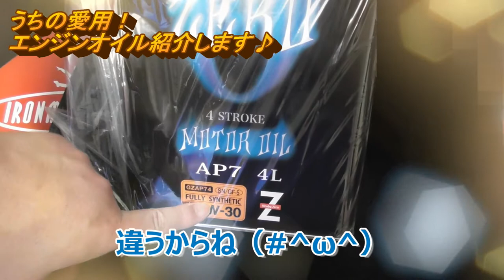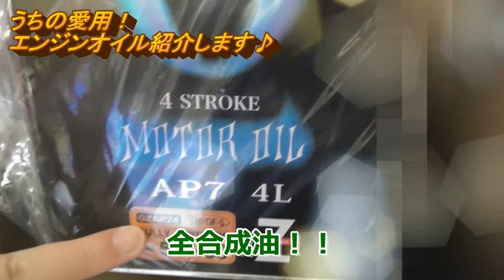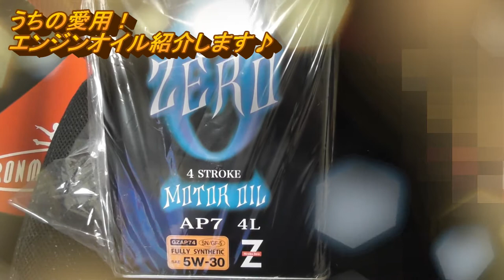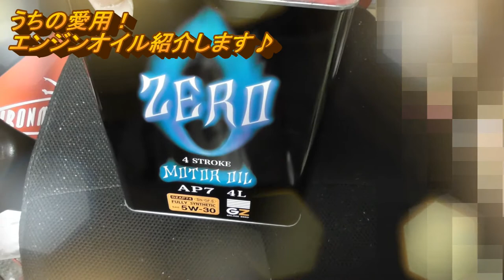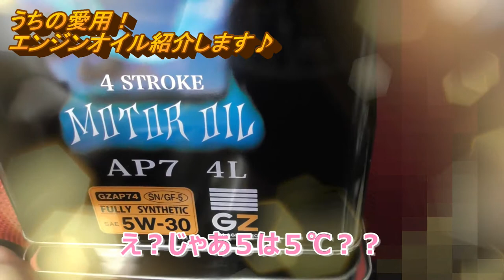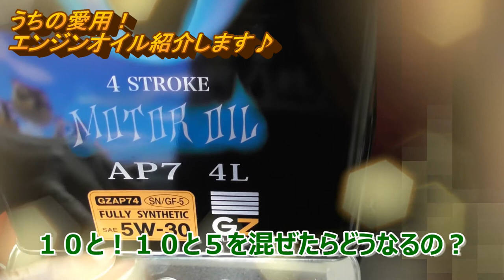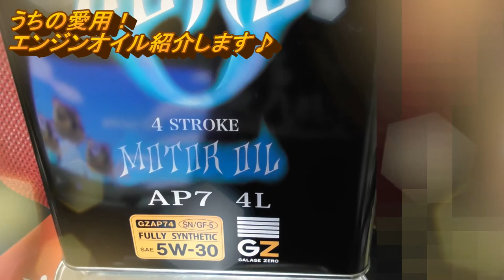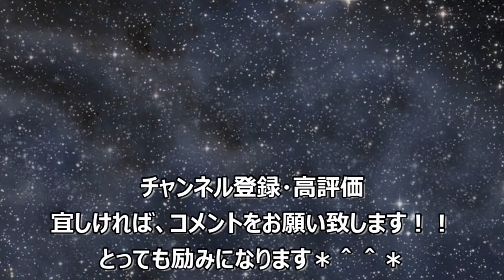C25 セレナ 開封動画♪ 愛用オイル紹介します♪ Opening video ♪ Introducing your favorite oil ♪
今回は、うちで長らく愛用している！
エンジンオイルの紹介やエンジンオイルについての話をした動画になります(*´ω｀*)♪
このオイル！とってもコスパ良いんです(≧▽≦)！！
是非とも皆さんにも試していただきたいです(*≧∀≦*)!!

～今回紹介した商品(Amazon)～
ガレージ・ゼロ AP7 車用4T モーターオイル SN/GF-5 5W-30
 [FULLY SYNTHETIC/全合成油] 4L/4サイクルエンジンオイルGZAP74

うちは楽天で購入しましたので、
こちらのＵＲＬも載せますね♪

Amazonも楽天もお値段一緒でしたね(笑)

※告知です※
またまた！パパが『みんカラ』を、更新し始めましたので、
車好きさん・Yuutarosu.CHANNEL好きさん(笑)
(プロフ・ブログ・パーツレビュー等見れますが、
パパにコメントしたい方は、『みんカラ』登録必須です！！)

車両情報
平成２１年式　後期
日産　C25　SERENA
HWS(ハイウェイスター)　Vセレクション　2WD

～過去ののエンジンオイル交換系の動画～

・車検整備　第３弾　L175s MOVE CUSTOM　オイル交換＆オイルフィルター交換♬　　　Penggantian oli & penggantian filter oli

また
リクエストなどありましたら、出来る限り対応をさせて頂きたいと思いますので、お気軽にお申し付け下さい。

・現在乗っている、パパの車

・現在乗っている、ママの車

皆さん！！
いつもYuutarosu.CHANNELをご覧頂きまして、
ありがとうございます(o*。_。)oペコッ
とても感謝しております°˖✧◝(⁰▿⁰)◜✧˖°

宜しければ、視聴者様は、
高評価やコメント等して頂けましたら、
励みになりますので、よろしくお願い致します(*´▽｀*)

初見さんは、動画が気に入って頂けましたら、

どんな些細な質問でも、コメントでも
お答えいたしますので、
コメント頂ければうれしいです(*'ω'*)

誹謗中傷などのコメントや、人が不快に思うコメント等は、
勝手ながら削除することもありますので、ご理解のほど、
コメントして頂けますと、嬉しいです(*´▽｀*)♪

よろしくお願い致します(o*。_。)oペコッ

では、
長くなりましたが、ご覧ください(^O^)／